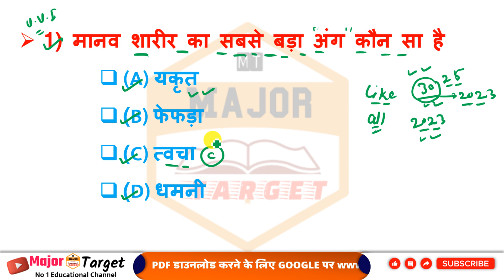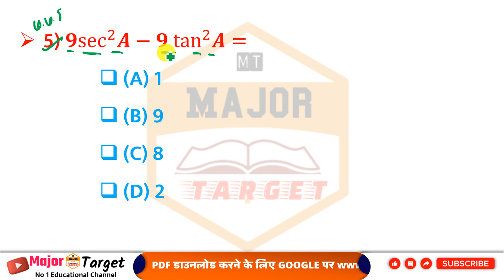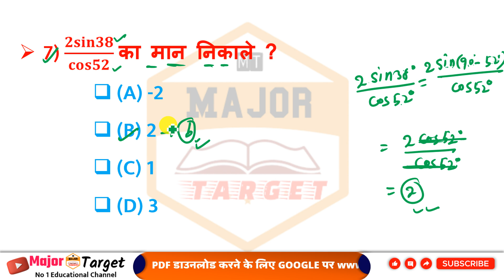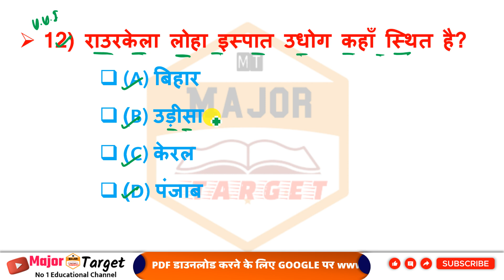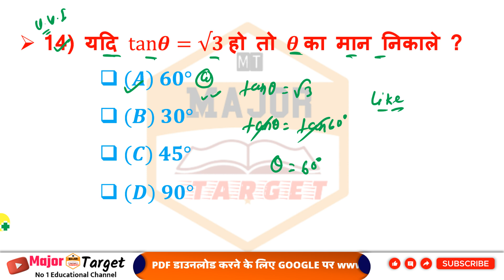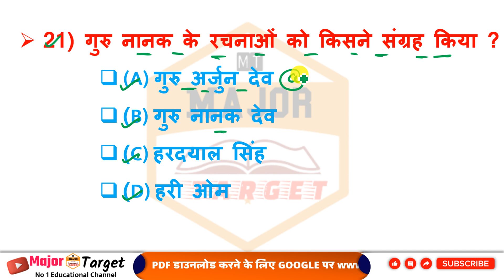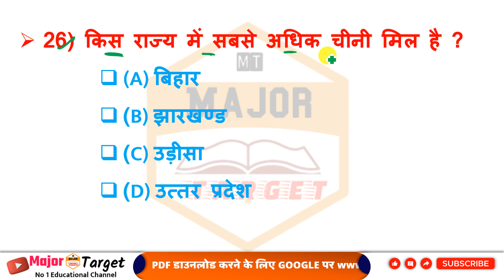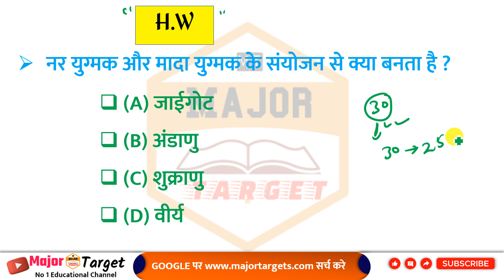science vvi objective question class 10th | class 10th science ka vvi objective question 2023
आज के इस विडियो मे कक्षा 10वी सभी विषय का टेस्ट लिया गया हैं तो आप लोग टेस्ट को बिल्कुल शुरू से लेकर आखरी तक देना हैं धन्यवाद !

Topic Coverd. 🔻🔻🔻🔻🔻🔻🔻
class 10th ka social science ka vvi objective question
10th science vvi objective question
class 10th social science vvi subjective question 2023
subjective question 10th class science 2023
10th class board exam paper 2023 science subjective
bihar board class 10th science important subjective question 2023
bihar board class 10th science vvi subjective question 2023
class 10th science objective question in hindi
aa online solution
class 10th science ka model paper 2023
class 10th science objective vvi
science objective question 10th class 2023
science objective question class 1
class 10th science important objective
10th science objective question
science model paper 2023 |
10th science model paper
Class 10 new syllabus science model paper
science model paper class 10th
class 10 science new syllabus model paper
2023 science new model paper
2023 science model paper
science model paper class 10
class 10 science model paper up board exam
class 10 science new model paper bihar board exam
science new model paper
10th science vvi objective question
science vvi objective question,science vvi objective question 2022 10th